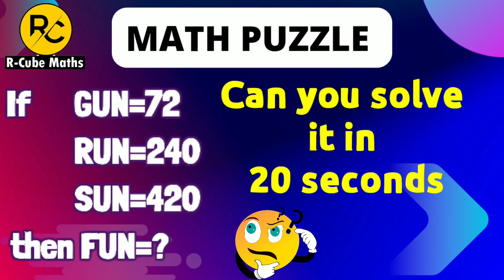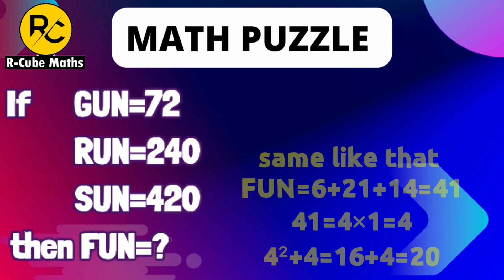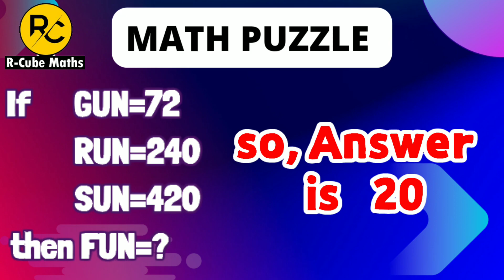MATH PUZZLES|Tricky Puzzles |Alphabet positions based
It will make your mind sharper thereby helping you to solve simpler problems,word problems,more easily and improving the efficiency of your brain
If the p#uzzles are related to your syllabus the it will be like a practice and improve your speed and accuracy.If you are determined enough that you will solve the problem,then solving problems will increase your concentration power.Certain problems make your memory sharper.Lastly it may help you to impress your friends…vided that they cannot solve the problems#